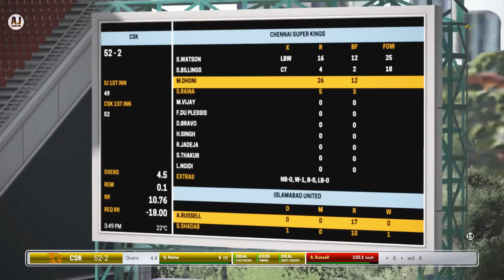IPL vs PSL || Dhoni Best Finisher || Chennai Super Kings vs Islamabad united || 1080P 60FPS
watch: "GOD OF WAR 4 WILDWOOD 'S EDGE Hindi Gameplay Part #2 ( GOD OF WAR 2018 )"

Ashes Cricket is the officially licensed video game of cricket’s greatest rivalry. Bringing all the fast-paced action, big hits and skill that you see in the greatest cricket competition on earth, in both a more realistic and authentic way than ever before, you’ll be able to bathe your team in glory in the men’s and women’s 2017/2018 Ashes tours. Courtesy of Big Ant’s unique photogrammetry technology, Ashes Cricket presents official photorealistic likenesses for all of the Australian and English men’s and women’s teams – it will make you feel like you’re right there at the live game. Star Test players have been fully motion-captured and you can choose your own batting or bowling style to make your game your own. Big Ant’s most detailed and refined cricket engine to date allows for true 360-degree batting. No two players will play the game the same way!

Ashes Cricket  game play on PS4

LOVE CRICKET